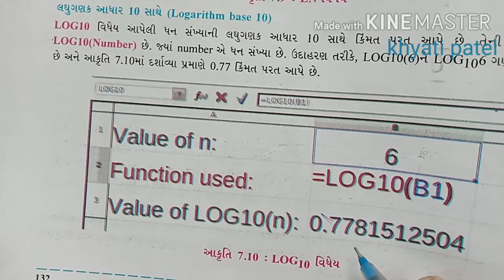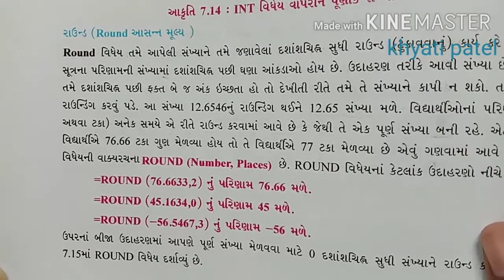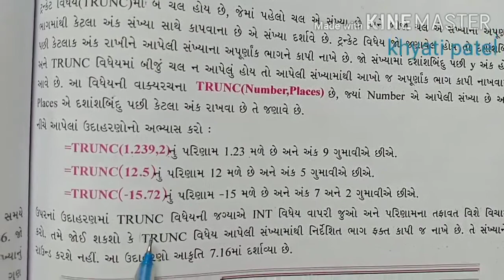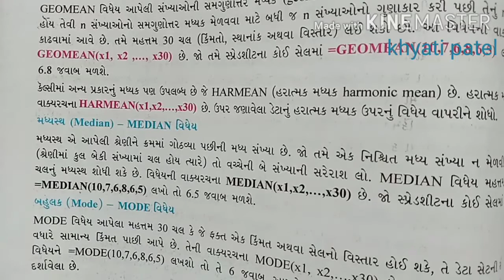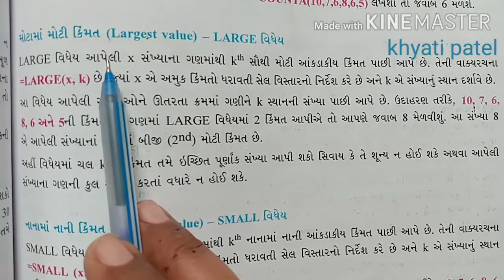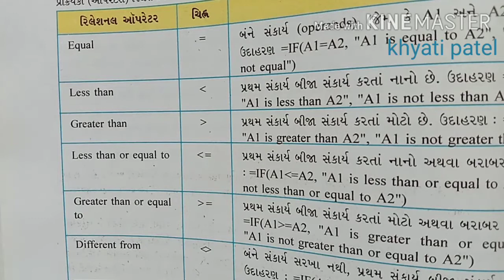Com 10th guj med ch-7